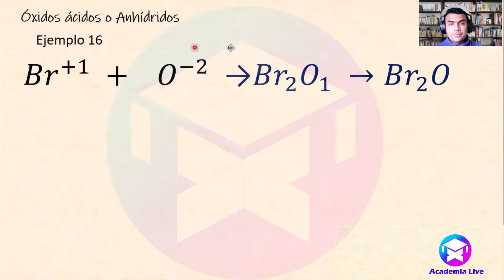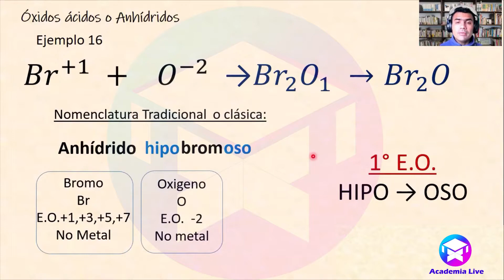Br2O - Anhídrido hipobromoso - Nomenclatura Tradicional o clásica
En este video te explico la Nomenclatura Tradicional o clásica de los Anhídridos también conocidos como Óxidos Ácidos.
Los Anhídridos son también llamados óxidos ácidos u óxidos no metálicos.  Son compuestos que están formados por la combinación de un elemento  no metálico con el oxígeno.